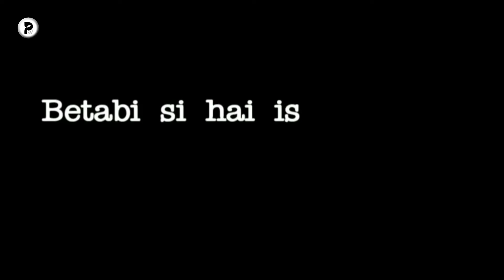Betabi si hai is dil mein | Aastha_zindagi | Poetry Contest | Poetry world org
PWO presets Aastha_zindagi | Poetry Contest

Poetry World Org is an International platform giving a stage to creative minds!

We offer a free and open stage for International publishing opportunities, Contests, open mics, Studio poetry recordings etc

Video and promotions: Poetry World Org

we do not claim any copyright on music used, the copyright of Music remains with its creator and composer.

Use officialpwo to get your writeups explored by readers